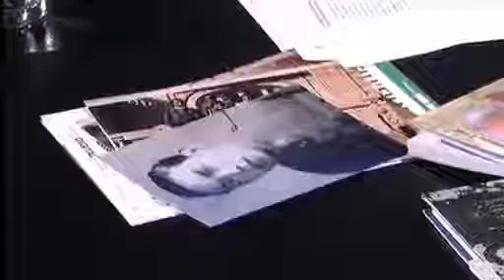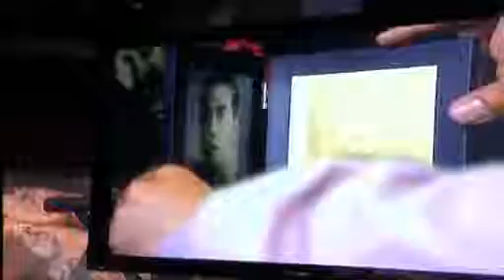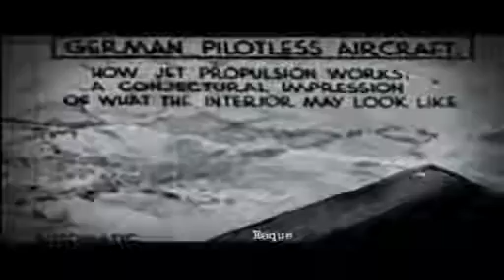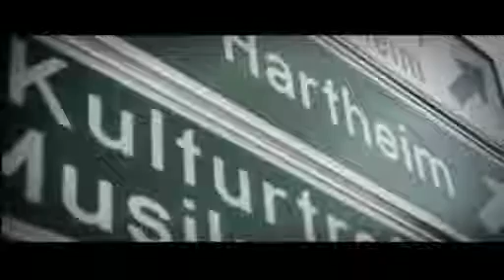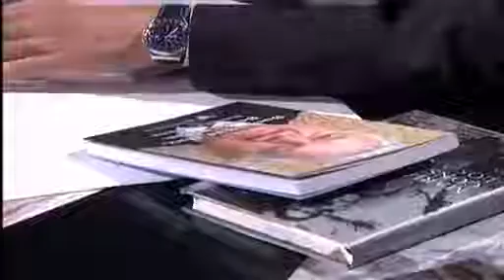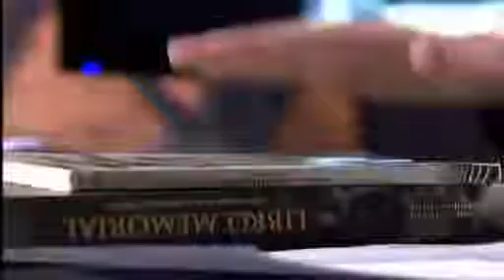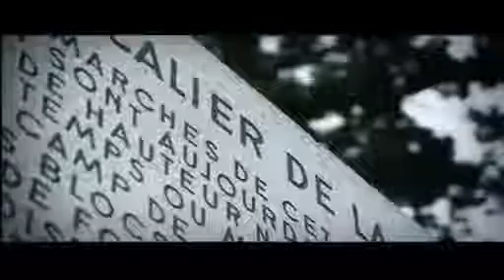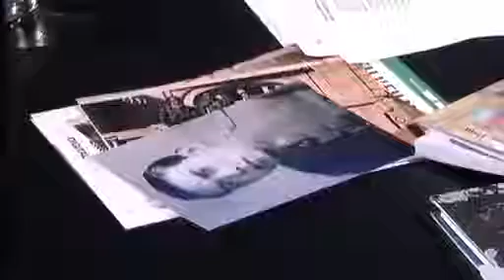Los 7 secretos más oscuros del Vaticano | Dross (Angel David Revilla)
AQUI LOS 10 OSCUROS SECRETOS DEL VATICANO QUE ESCONDE !!! El Vaticano,.

NUEVA PAGINA DE FACEBOOK, POR FAVOR, SIGANME AQUI: NO OLVIDES VER EL VIDEO MAS PERTURBADOR DEEP WEB: